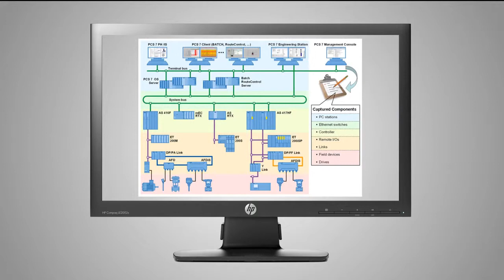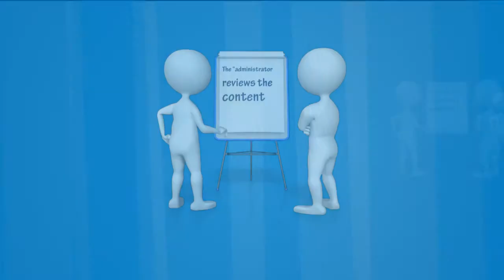Patch and Remediation HD